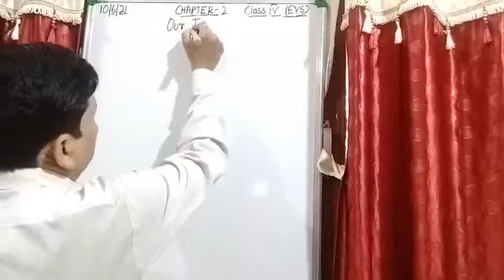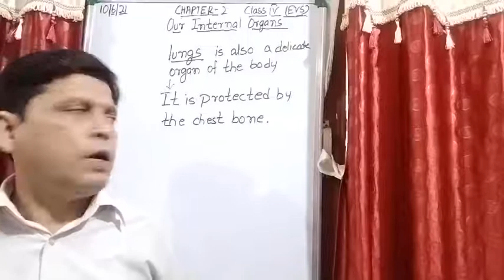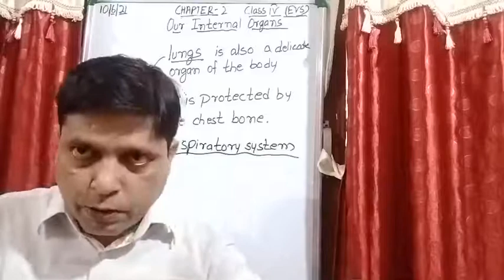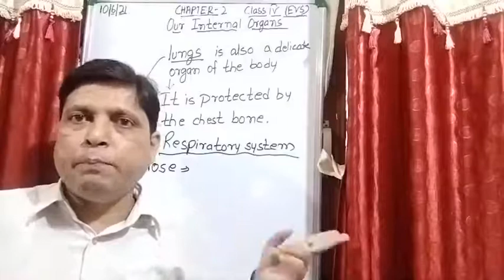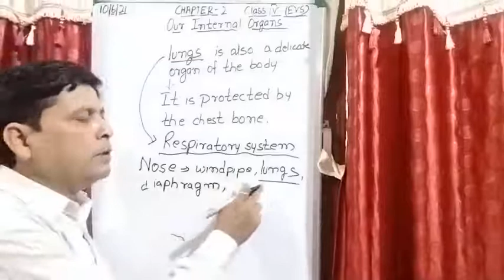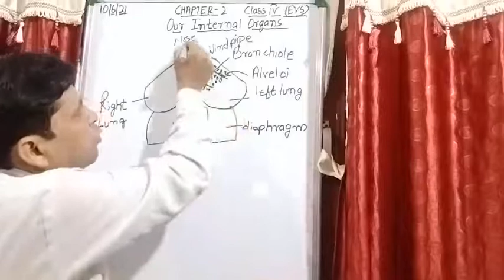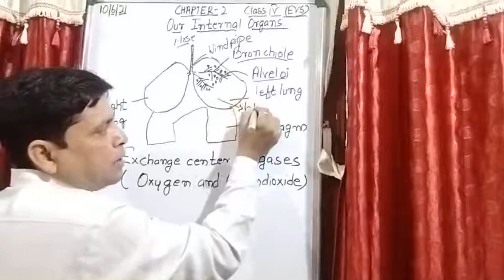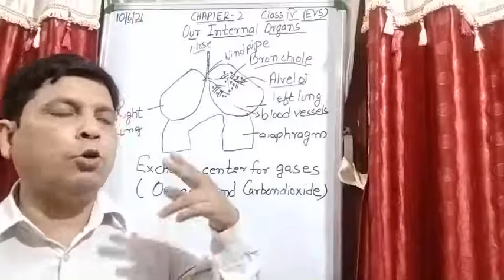Class IV EVS 10 06 2021 by Mr Rupesh Chapter 2 Respiratory system